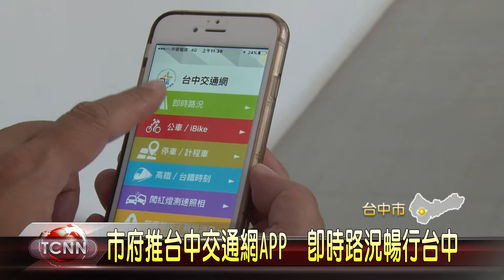大台中新聞-中市府推台中交通網APP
台中市政府率六都之先，推出台中交通網APP，民眾只要下載，就能查看即時路況.附近停車場位置等6大貼心服務，其中測速照相是全國首創功能，只要開啟APP，系統就會自動語音提醒前方有測速，讓民眾更了解週邊路況。「以上新聞可從哈TV APP收視」